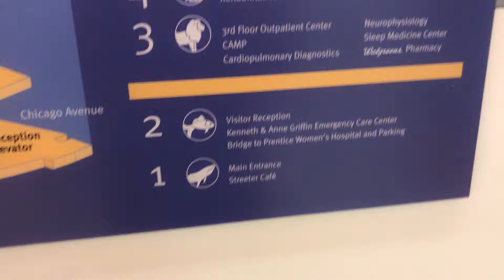Level animals at Lurie Children hospital